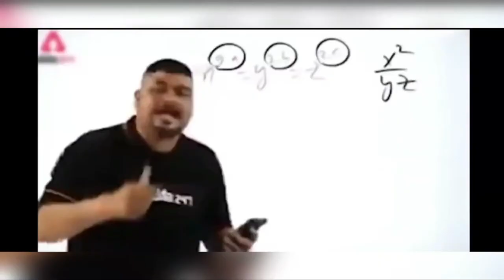Valorant Funny Moments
►UPI : itsboii01@okhdfcbank

PC Specifications :
►RAM : 16 GB HyperX Predator
►Processor : AMD RYZEN 7 2700X
►GPU : Nvidia Geforce GTX 1080
►SSD : 240 GB ADATA XPG & 1TB Crucial Nvme
►Monitor : Acer GN246HL 144hz
►Cabinet : Fractal Design Meshify C
►Motherboard : Asus Rogstrix X 470F Gaming
►Mouse : LOGITECH G403
►Keyboard : HYPERX ALLOY FPS PRO
►Headset : Plantronics Rig 500